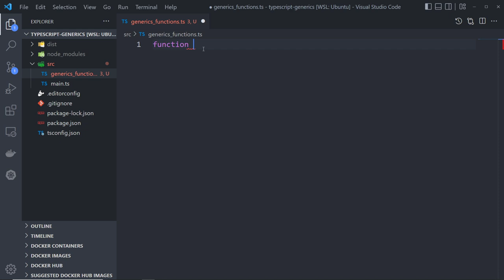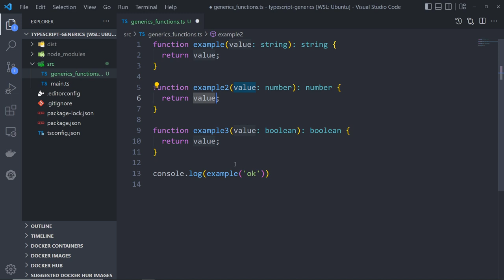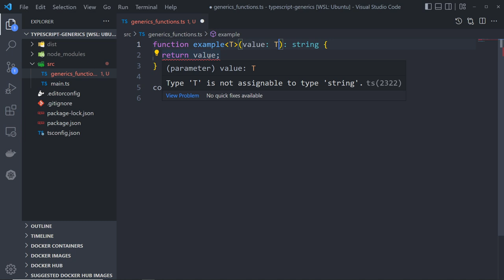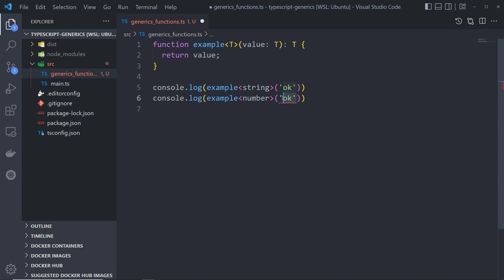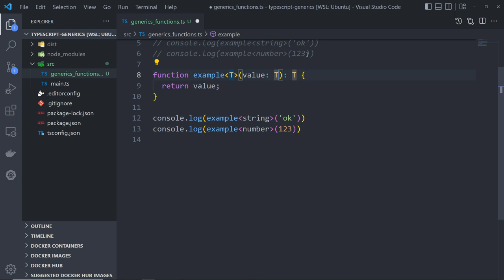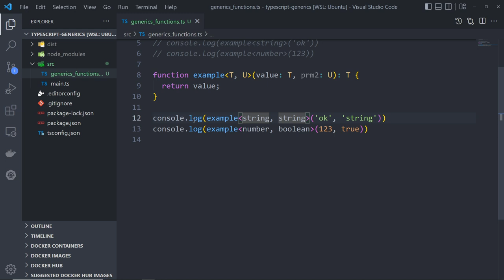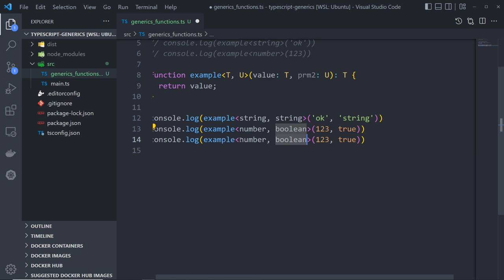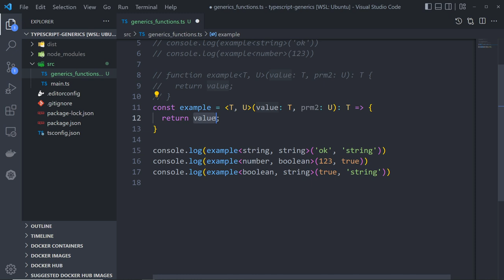TypeScript Generics FUNÇÕES (PT-BR)